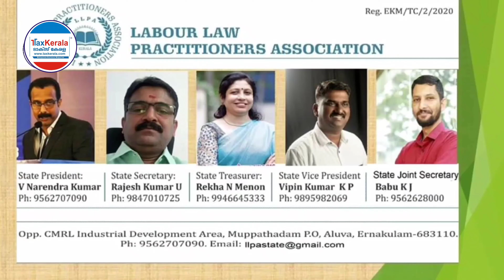എല്ലാവർക്കും മെയ് ദിന ആശംസകൾ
എല്ലാവർക്കും മെയ് ദിന ആശംസകൾ : ലേബർ ലോ പ്രാക്ടീഷ്നേഴ്സസ് അസോസിയേഷൻ